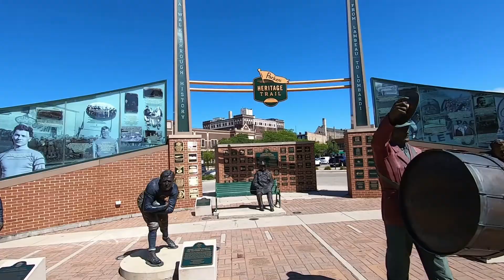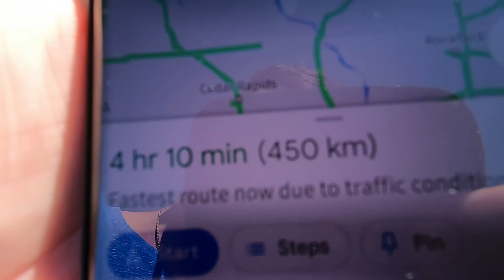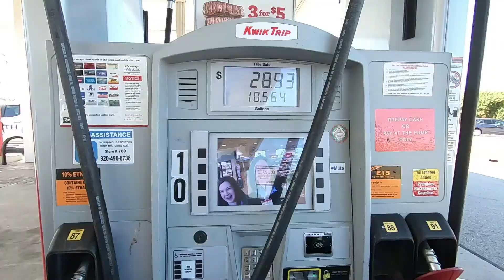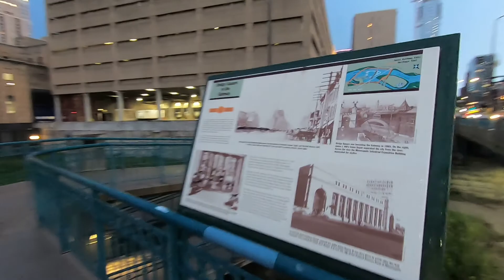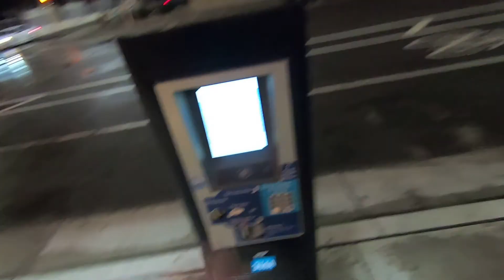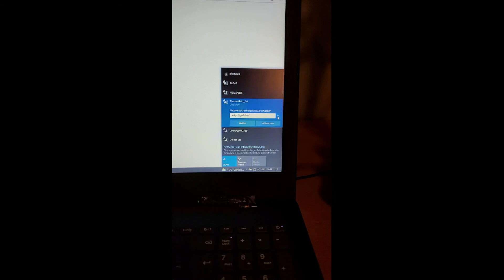#2-2 Green Bay, Wisconsin & Minnesota - наш 33-ий штат, красавец город Minneapolis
Август 22, 2021 (воскресенье)